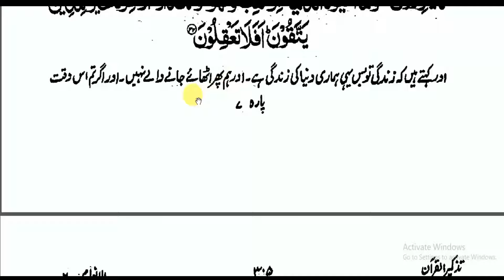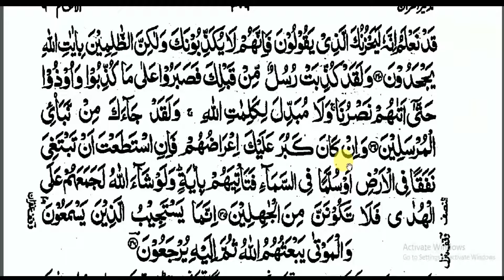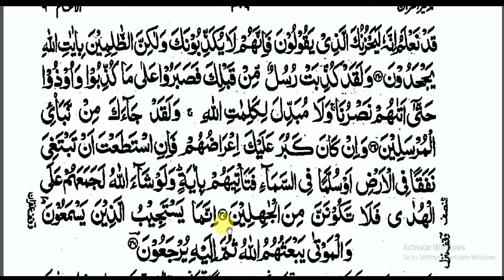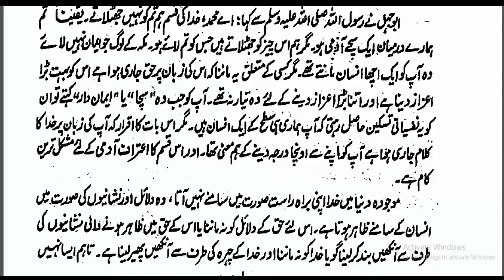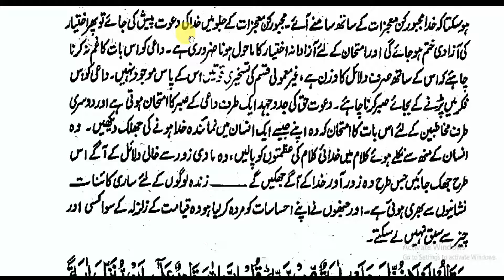AL ANAM (25 -36 ) (سورۃ الانعام (سرداری جانے کا خوف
اAL QURAN
SURAH AL ANAM سورۃ الانعام (25-36)
IS BEING PRESENTED IN FRONT OF YOU. I HUMBLY REQUEST YOU TO PLEASE MAKE A HABIT TO RECITE THE HOLY QURAN WITH TRANSLATION AND COMMENTARY DAILY WITH YOUR FAMILY MEMBERS. DARSE HDEES .THIS IS VERY IMPORTANT IN OUR LIVES. WE SHOULD UNDERSTAND THE MESSAGE OF THE HOLY QURAN.AND HADEES AND ALSO REQUEST YOU TO SHARE AMONG YOUR FRIENDS TO DO SO. ALMIGHTY ALLAH BLESS US.
دوستوں ان آیات میں سب سے اہم بات یہ ہوئی ہے کہ ابو جہل اور سرداران کو یہ خوف ہوگیاکہ اب ان  کی سرداری کا خاتمہ ہے۔ ورنہ مکہ کے تمام لوگ نبی اکرم ﷺ کو صادق و امین مانتے تھے۔  بس توجہ سے سنیں  ۔ اللہ ہم سب کا حامی و ناصر ہو۔ ۔ والسلام علیکم  ورحمۃ اللہ وبرکاتہ۔
حافظ عبدالوھاب الآروی